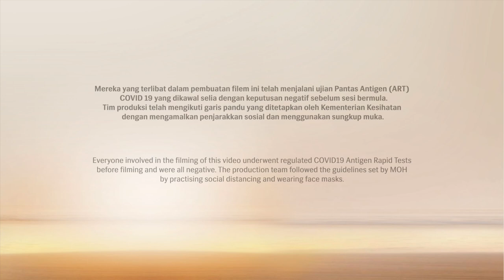Brunei Darussalam 38th National Day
As the national flag carrier, our pride is to showcase our Bruneian values to the world. To commemorate Brunei’s 38th National Day, we again feature the song “Tekad Kemerdekaan”, this time from our guests’ point of view – showcasing that no matter where we fly to, our beloved nation remains at the heart of everything we do.

In honour of the song, we also feature the original composer, Major (B) Hj Manaf Haji Kamis, and original vocalist Hjh Sa’adiah Bte Hj Ghazali. We want to thank the Ministry of Culture, Youth & Sports, Department of Civil Aviation Brunei, Airport Police, Lamin Warisan Tutong, Acting Ketua Kampung Sengkarai Tutong, DRS Wedding & Decoration, and Orchestra Unit, Radio Television Brunei for their support in the making of this video.

Happy 38th National Day from all of us at Royal Brunei Airlines 🇧🇳

We can’t wait to welcome you onboard once again.